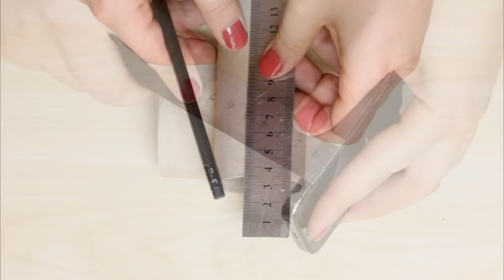DIY crafts: PHONE HOLDER from toilet paper rolls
DIY PHONE STAND FROM RECYCLED TOILET PAPER ROLLS
Easy DIY Phone Holder - HOW TO MAKE a phone holder, easy DIY

Materials For This Tutorial:
1 toilet paper roll
marker or pen
cutter
scissors
Acrylic Paint( white & gold)
ruler
sand paper
cardboard
paint brush
4 Pearl Beads